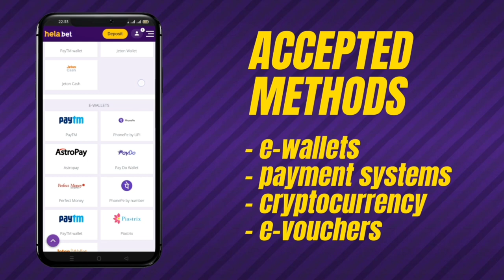Indian Super League || New Signing Updates || NEUFC NEW AMF? || Nikum Gyamar to leave ?